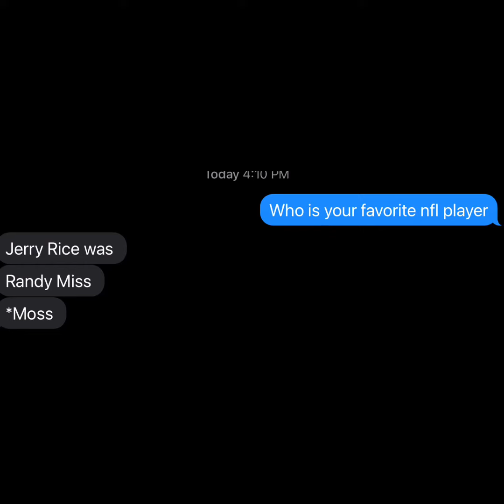Asking My Friends /Fam who there’s fav nfl players